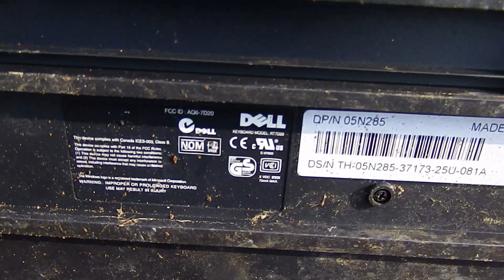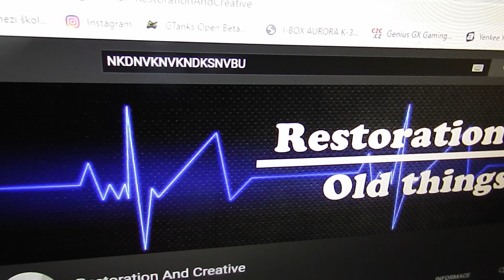Cleaning Old Keyboard Dell RT7D20 (OLD HARDWARE)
Hello people we will restore today
the old Dell RT7D20 If you like the video like it and if you do not want to miss our next video, give it a shot.¨